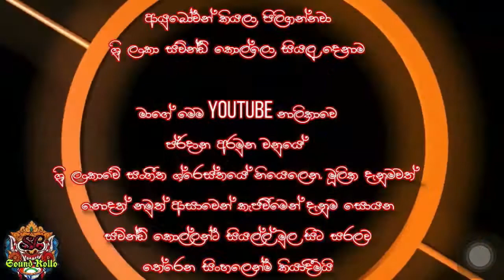How to cut Speaker n Bass Hole | ස්පීකර එකට හරියටම සෙට්වෙන්න ඇද නැතිව රව්ම් කපමූ | SL සව්න්ඩ් කොල්ලෝ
ශබ්ද ඉන්ජිනේරු  තාක්ශනය
දන්න සිංහලෙන් මුල සිට සරලවම

ගැටලු ඇත්නම් කමෙන්ට් කරන්න
චැනල් එක සබ්ක්‍රයිබ් කරලා බෙල් එක ඔබන්න
SL Sound Kollo face book 👇🏻